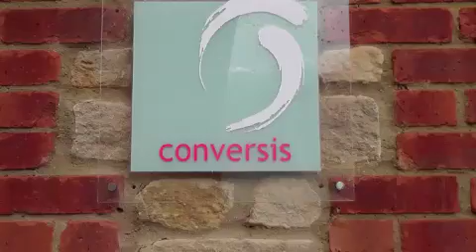Conversis: GALA Film Fest 2011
What is Conversis all about? This was Conversis' contribution to the GALA Lisbon Film Fest 2011.